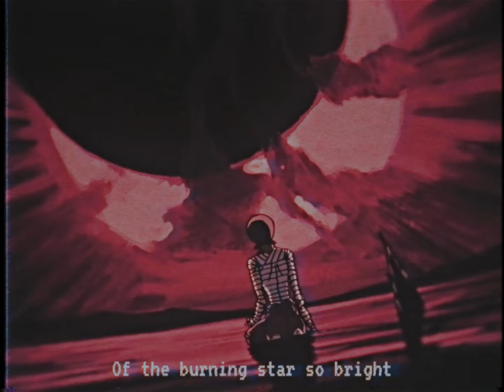Eclipse - Berserk AMV/Edit // Takure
ANIME: Berserk 1997

SOFTWARE
Adobe After Effects 2018 x Premiere Pro 2018

НЕ ЗАБЫВАЕМ СТАВИТЬ КЛАССЫ!!!1111